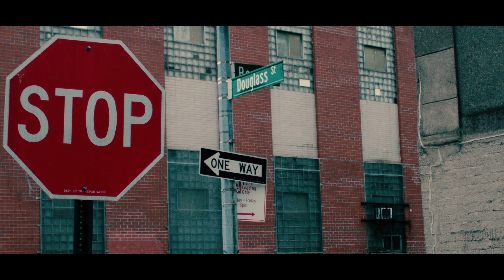Let It All Krumble by Lyndol Descant, Directed by Eric Norcross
Avant Guard Director Eric Norcross (Death and Life) created a vision on Lyndol Descant's song Let It All Krumble. Filmed on the Gowanus Canal, Brooklyn - the song and video is about persisting on the path of the alchemical artist.

Staring: Muse and Dancer: Lyndol Descant Artist: Lawson Leong, Dancer and Choreographer: Erel Pilo and Magic Man: John KnowHere.

"I wrote this song 8 years ago; my first year in Brooklyn. I was hustling hard, renting a room and barely making rent. I was surrounded by all the grossness of NYC that you have to experience on a daily basis; from pollution to rotting garbage to poverty to dilapidated living spaces that cost more than a whole house back home.
But despite what surrounded me, I felt more alive than ever. I was songwriting like crazy, performing weekly and teaching music to children from all walks of life. I was so just so thankful for the experience. I really did feel a whole new level of joy and peace on the inside."